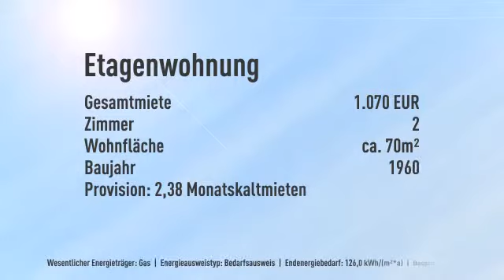NIPPES - 2-Zimmer-Stadtwohnung - EG - TERRASSE - EBK